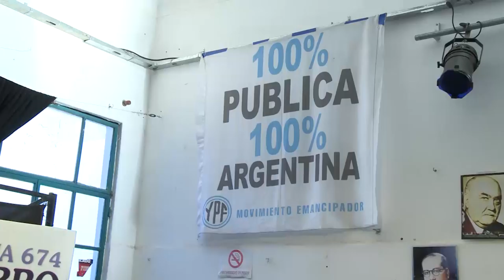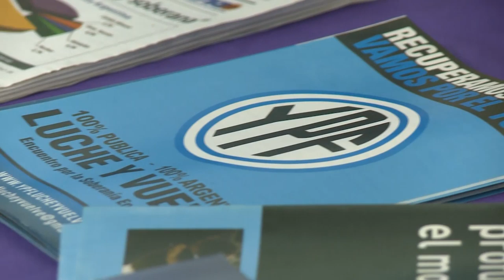Nueva presentación de la revista “Mano a mano”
El viernes 30 de octubre en el centro cultural Patria al Hombro, de la ciudad de Buenos Aires, se presentó el segundo número de Mano a mano, la revista de la UNAJ.
Participaron de la presentación el ingeniero Martín Scalabrini Ortíz, el economista Ernesto Mattos, el sociólogo Gustavo Koening y el sociólogo y Dr. en Comunicación Aritz Recalde, quienes expusieron los principales argumentos de los artículos que integran el segundo número de la revista, y debatieron acerca de la coyuntura política de cara al balotaje del 22 de noviembre.